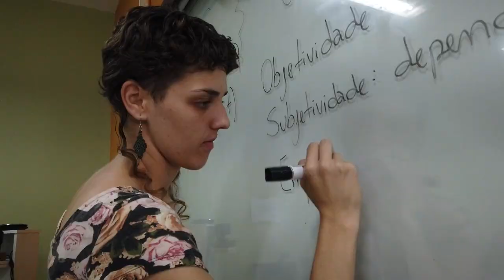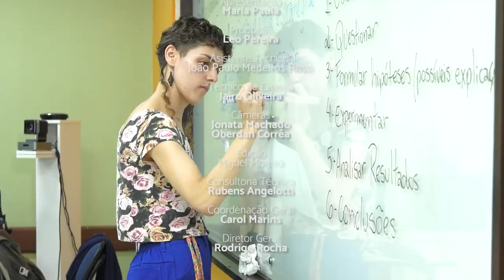PGM 265 - Ponto Org - Projeto Integrar - 14/05/24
Projeto de educação comunitária Integrar oferece pré-vestibular gratuito, o projeto foi criado oficialmente em agosto de 2011, a partir de interesses comuns de um grupo de professores da cidade de Florianópolis-SC, que
acreditam e lutam por uma educação emancipadora e popular. Mantém suas atividades em escolas da rede pública por não ter uma sede e tem seu financiamento pautado em doações de sindicatos e apoiadores (pessoas físicas). Esse projeto oferece aulas preparatórias gratuitas para jovens e adultos que estão ingressando no ENEM e vestibular.
As aulas acontecem na FAED da UDESC. A coordenadora geral do projeto, professores e cerca de 30 alunos vão estar lá pra dar depoimentos. As aulas só acontecem a noite de segunda a sexta.